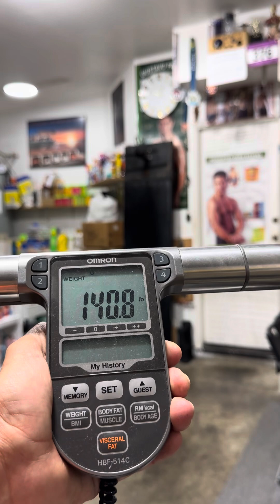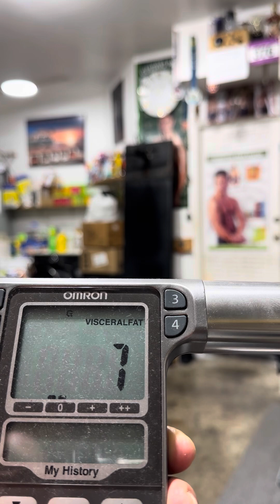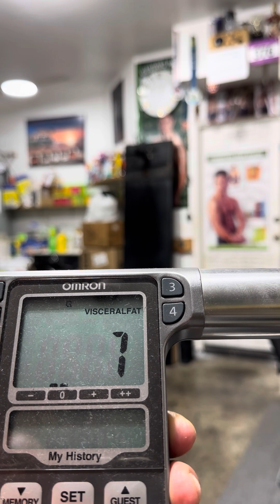GUSTAVO PARRA EVALUACIÓN ELECTRÓNICA DE SALUD 2024